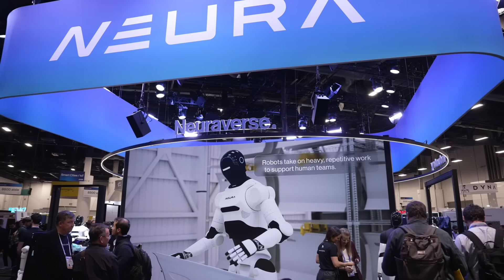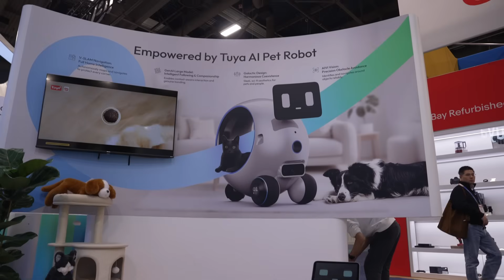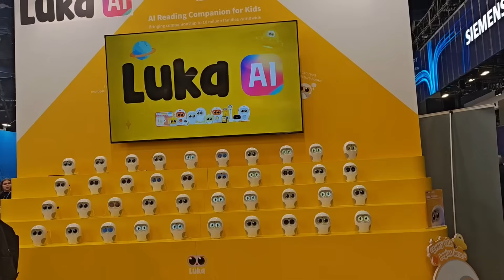CES 2026: Robots get (almost) real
CES 2026 felt like a preview of a robotic future, with humanoids and industrial machines roaming the show floor, pouring drinks, carrying crates, and demonstrating factory precision, but the cracks showed once robots left controlled demos and entered shared human spaces. From a collapsed humanoid on the show floor to subtle hesitations caused by slow vision-based AI, the event revealed how far robotics still has to go before true real-world reliability arrives, with experts arguing that the next breakthrough will come not from better “seeing” but from better “feeling” through touch, force, and real-time sensation.